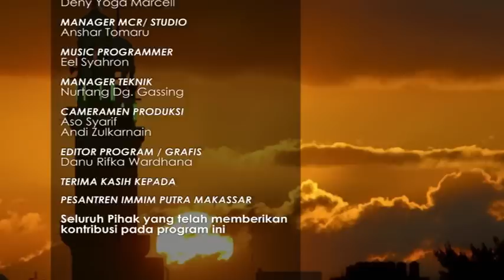Lentera Hati - GoTV Bersama Ustadz Muhammad Arham Episode 41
Tayang di GoTV mulai bulan ramadhan setiap hari setelah berbuka puasa